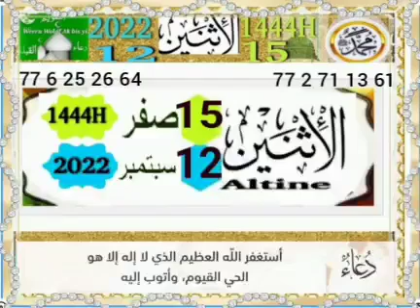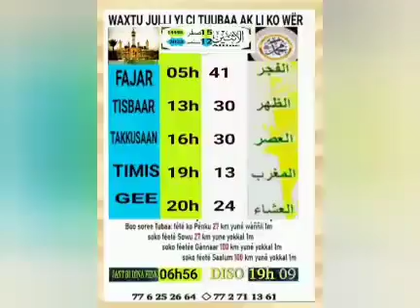Altene 15i fan ci weeru diggi gàmmu 1444 lundi 12 sebtembre 2022